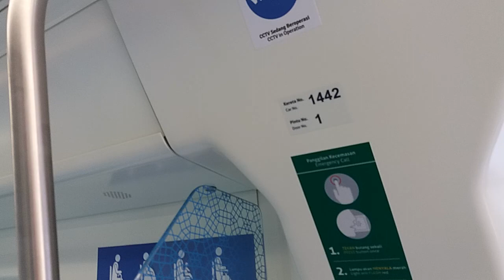MRT Malaysia - Full SBK Line Phase 1 From Semantan To Sungai Buloh [Siemens Inspiro Set 144]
before 21 June 2017

Sets featured:
106, 110, 130, 141, 150, 153, 154, 155, 158